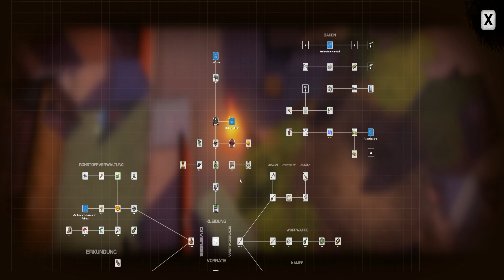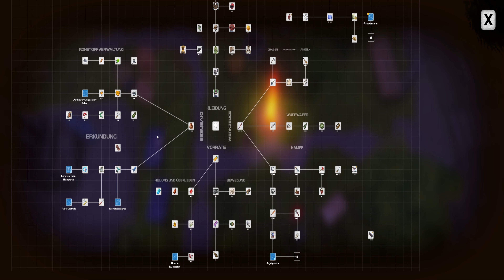Let's Play: Dysmantle - Sie sollen liegen bleiben - Folge 56